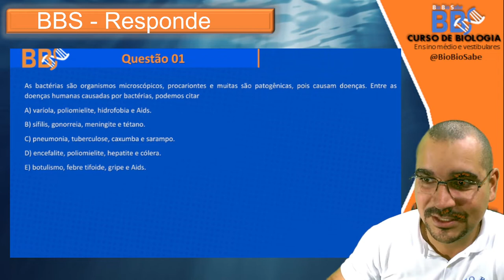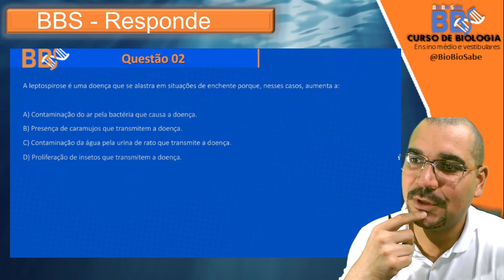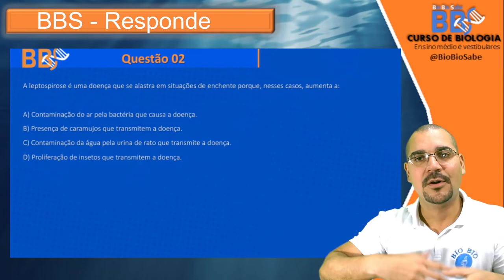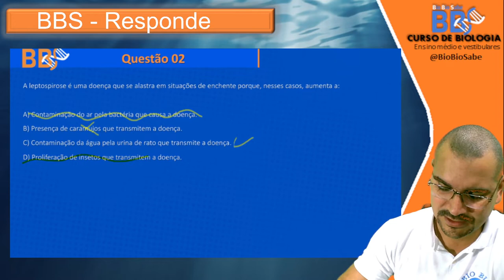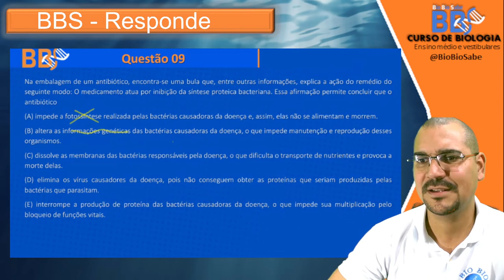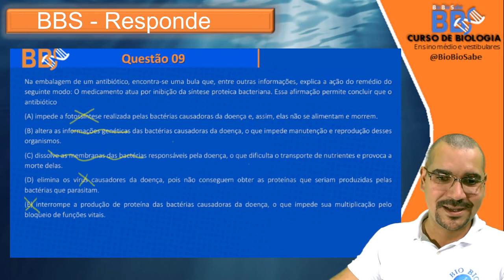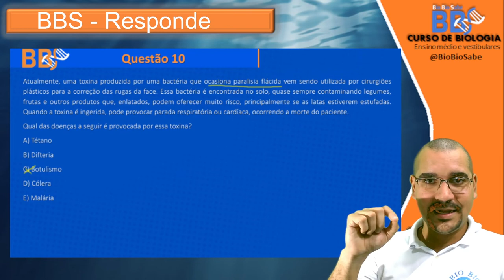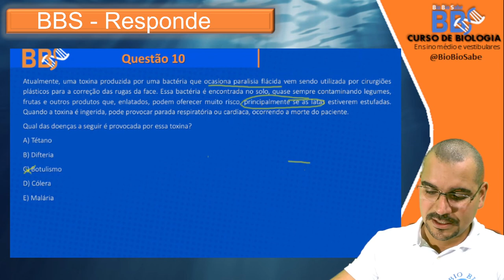Bacterioses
Fala Alfredão, fala Jéssica.